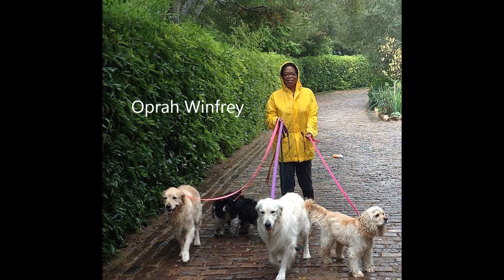Celebrity Pets Part 3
Celebrities dogs and kittys
Famous Pets.
celebrities lifes